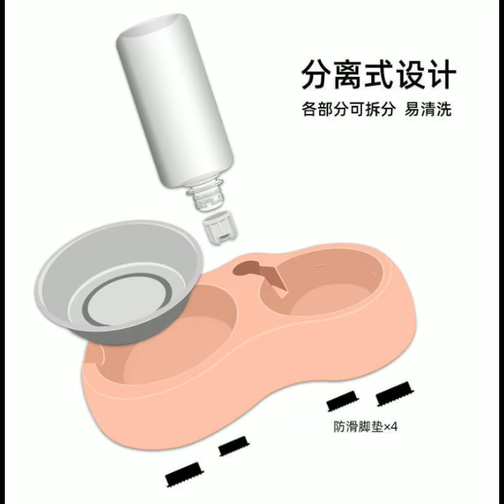Cat and Dog feeder/dispenser